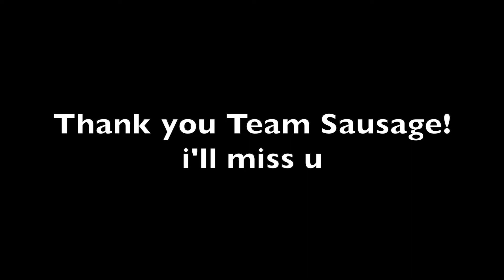Sausage Feast Highlights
May 1st Tournament

Outsides: Chulsoon, Aj
Middles: Ray, Brian
Setter: Andrew
Opposite: Wes
Libero; Jason
Sub: Jexy